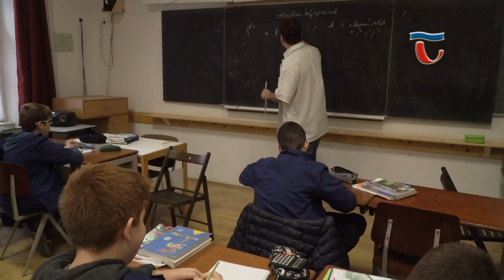191203 Híradó 04 Diákokat és szüleiket várták a Református Gimnáziumba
Nyitott ajtók mellett folyt a tanítás a Református Gimnáziumban. Az intézmény minden esztendőben, nyílt napokon igyekszik segíteni, a továbbtanulás előtt álló fiataloknak és szüleiknek, a fontos döntésben.  Az érdeklődők ma bepillanthattak az órai munkába, a tanítás rendjébe, és a Református Gimnázium által képviselt értékrendbe.